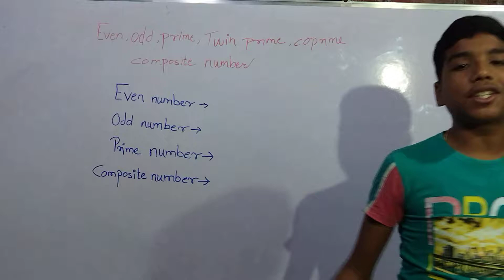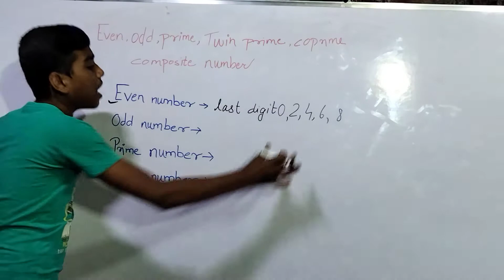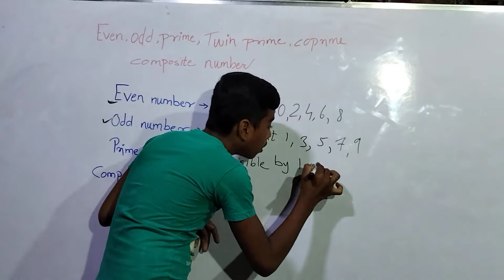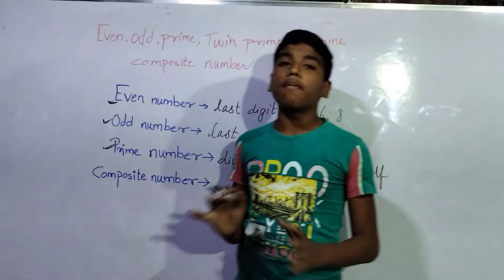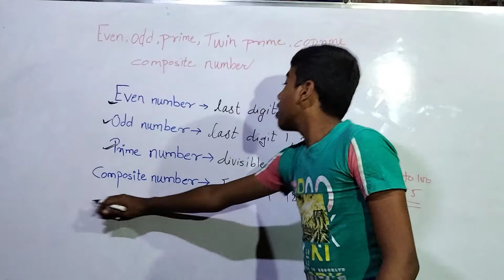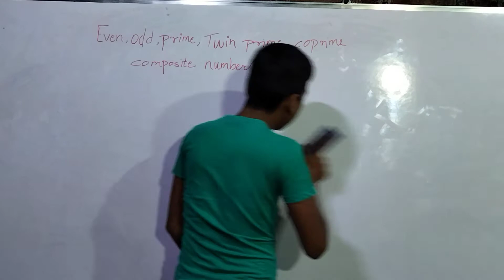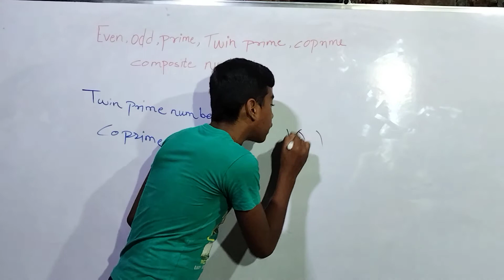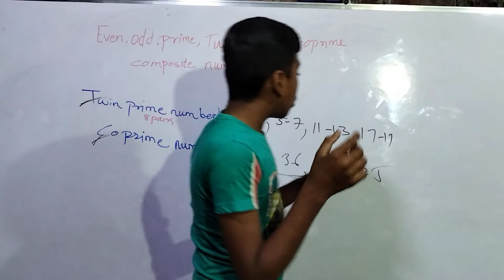Even,odd,prime,twin prime, coprime,composite number